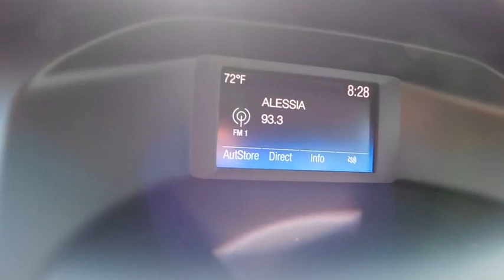2018 Ford Focus Wilson, Rocky Mount, Goldsboro, Tarboro, Greenville, NC FC82973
Ingot Silver New 2018 Ford Focus available in Wilson, North Carolina at Lee Ford Lincoln. Servicing the Rocky Mount, Goldsboro, Tarboro, Greenville, NC area.

4170 Raleigh Road Parkway West